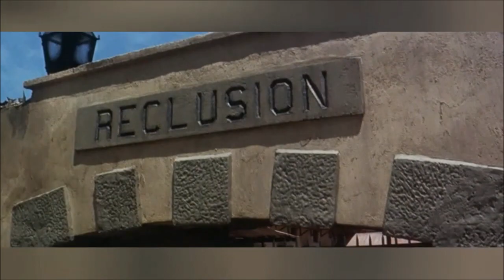Papillon Movie『パピヨン』（尺八吹いてみた）Japanese Bamboo Flute Shakuhachi kaidou The Whisper 尺八かいどう【魁道】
『パピヨン』（Papillon）は、1973年のアメリカ合衆国の伝記犯罪映画。監督はフランクリン・J・シャフナー、出演はスティーブ・マックイーンとダスティン・ホフマンなど。胸に蝶の刺青をしていることで「パピヨン」と呼ばれた男が、1931年に無実を叫びながら終身刑となったものの、脱獄に成功し、後にベネズエラ市民権を取得したというアンリ・シャリエールの同名自伝小説（英語版）を映画化したもの。当時の公開コピーによると、小説は世界1,000万部のベストセラーを記録。製作のロベール・ドルフマン（英語版）と製作総指揮のテッド・リッチモンド（英語版）は、『レッド・サン』で、大スターの顔合わせを実現して話題となっており、つづいて本作でもマックイーンとホフマンの2大スター共演を実現させた。ジェリー・ゴールドスミスの音楽は、1973年度のアカデミー作曲賞にノミネートされ、しばしば映画音楽の名曲の一つとしてコンサートなどで取り上げられてきた。

日本では、1974年3月に初公開。1977年5月にリバイバル公開された。

なお、DVDが1996年12月5日に発売され、2003年10月1日に「パピヨン 製作30周年記念 特別版」のDVDが発売された